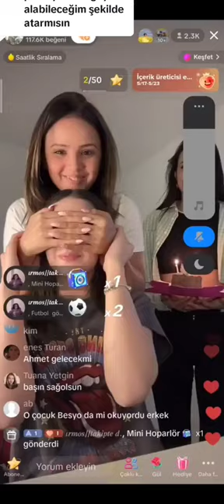feride ve aysude barıştı 🥺